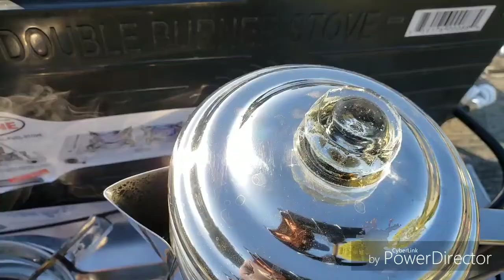Off on a Boondocking RV Van Adventure!...Dinner & Testing Coleman Stovetop Coffee Maker